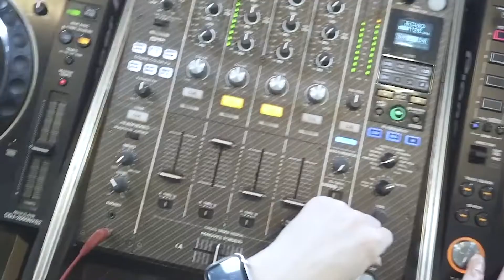좋은 모니터링 환경을 경험해 보자! (INSTANT VOCAL TIPS SEASON 3)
노래 잘 부르는 법
세계대회 1위에 빛나는 제니스에서 테너를 담당하는 김민구 강사님의
인스턴트 보컬 팁!!
알기 쉽게 설명드립니다.
오늘은 좋은 소리를 경험해 보자는 내용으로 영상을 한번 만들어 보았습니다